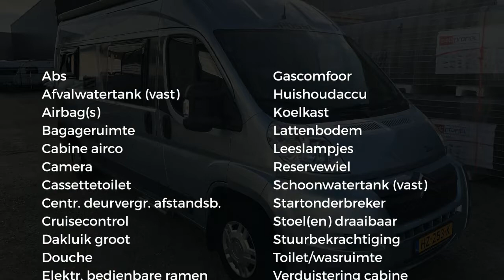Pössl 2 Win